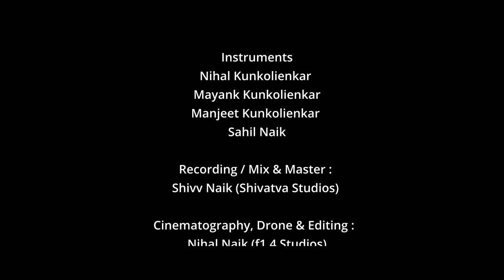Shree Navadurga Aai| Vipul Mardolkar| Shiv Vishnu Production| f1.4studios| Shivatva studio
Lyrics/Writter/Composer :
Vipul Nagesh Mardolkar

Singer
Vipul Nagesh Mardolkar
Tejas Guirish Kunkolienkar

Chorus
Harish Tari
Amit Morudkar
Sagar Kumbharjuvekar
Rudresh Shirodkar
Suraj Karanjalkar

Instruments
Nihal Kunkolienkar
Mayank Kunkolienkar
Manjeet Kunkolienkar
Sahil Naik

Recording / Mix & Master :
Shivv Naik (Shivatva Studios)

Cinematography / Drone & editing :
Nihal Naik (F1.4 Studios)

Special Thanks To :
Shree Shantadurga Devasthan Cuncolim
Tushar Kunkolienkar
Drudh Vadhya Pathak, Goa
Swayambhu Shantadurga Yuvak Sangh, Dongri
Sweekar Naik
Pranam Naik
Vijay Kudnekar
Mrudul Shirodkar

Remembering Our Beloved
Late Shri. Khemkant Naik
(Santosh Bhau)
Adanwada Madkaim, Goa